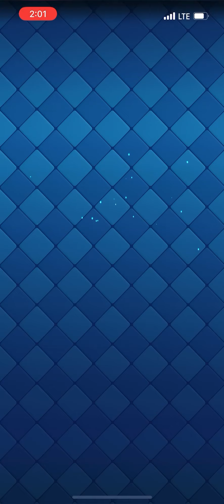Best SUDDEN DEATH Deck | Clash Royale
In this Video I am going to show you the best deck for " Sudden Death Challenge " . I hope You Guys Will like it.

Try This Deck And get easy 5 wins in Sudden Death Challenge.